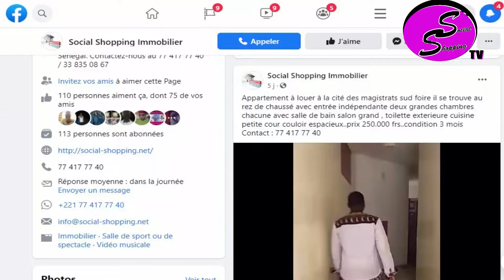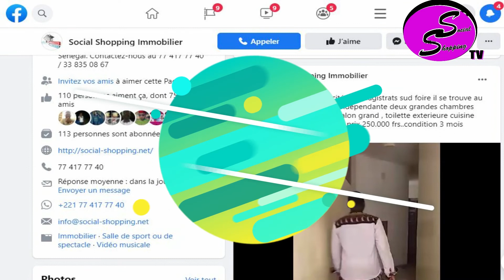Rajass - Kurel - Waxtann si Mame Thierno : par le Dahira Khidmatoul Khadim Touba Cambérène Parcelles